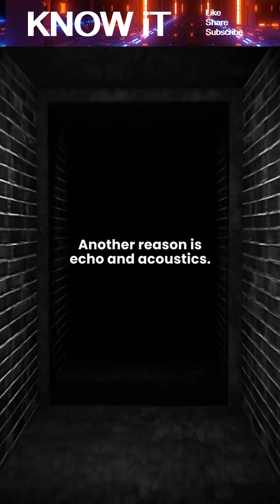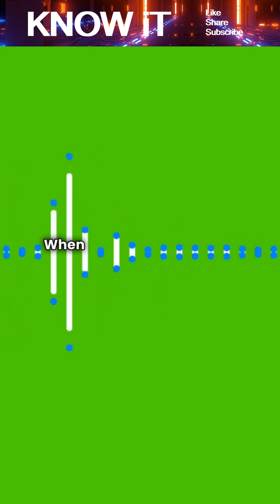Why We Hear Footsteps Behind Us Only to See Nothing?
Hearing footsteps when no one is there is usually a trick of the brain and environment. Echoes, shifting floors, rustling leaves, or even your own footsteps can sound like someone following you. In empty hallways or quiet spaces, your brain heightens alertness, making normal noises feel threatening. Psychological priming from movies or past experiences can also exaggerate these sounds. Sometimes your clothing, backpack, or breathing creates rhythmic noises that seem like steps. It’s not paranormal—just perception, acoustics, and instinct combining to make ordinary sounds feel eerie.